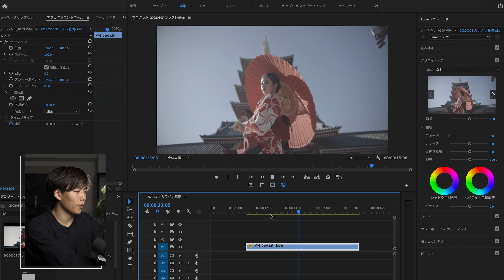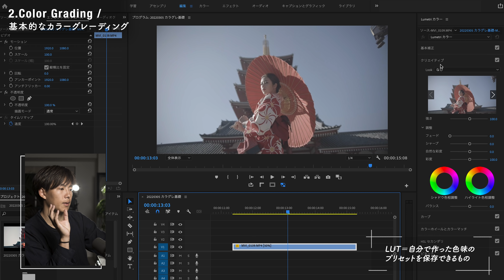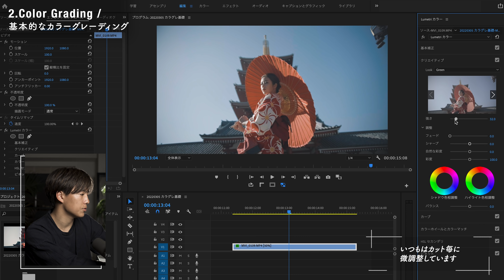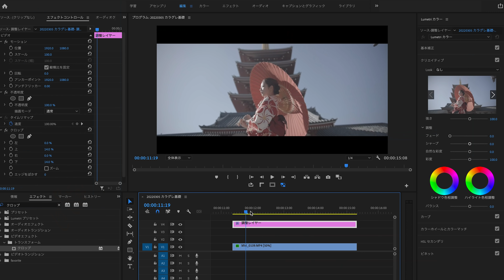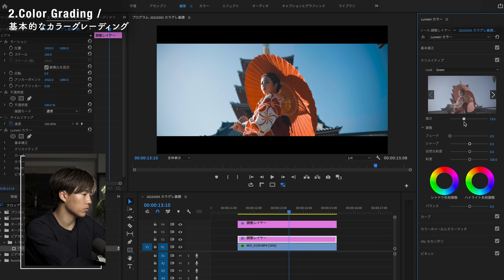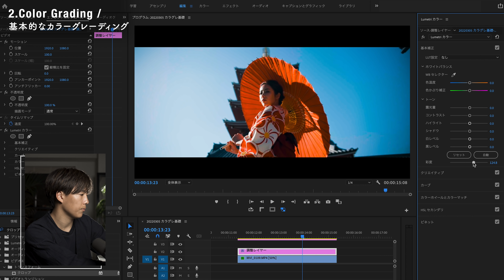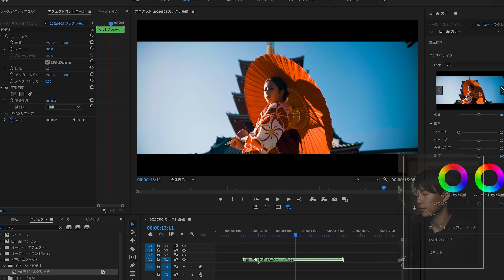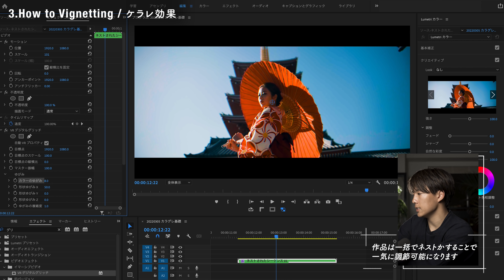【カラーグレーディング応用】これで決まる。グリッジを活かしたカラー表現｜ Adobe Premiere Pro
※ケラレ効果と紹介してしまいましたが色収差の間違いです🙏

クリエイターコミュニティ「OneSe」
大川優介の思考や動画制作の裏側が覗けたり、Discordで全国のクリエイターと繋がれます。

【目次】
0:00- オープニング
0:31- はじめに
1:43- 基本的なカラーグレーディング
8:06-【裏技】色収差
10:46- 最後に

【Cinematic】や【Vlog】の全てが学べるオンラインクラス作りました！

30日間の無料トライアルあります！

下記リンクから最初の2ヶ月間無料です！

チャットなら爆速対応